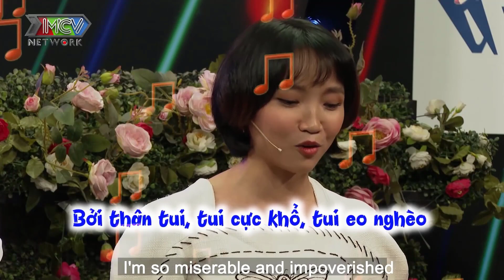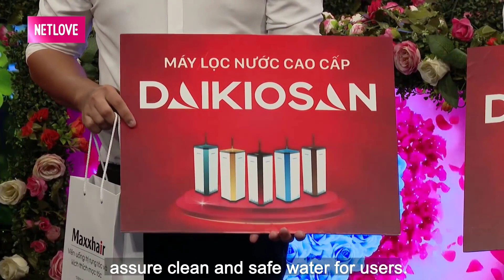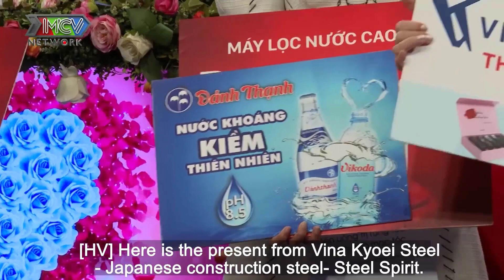Chàng Trai Đòi Bấm Nút Hẹn Hò Ngay Sau Khi Thấy Vẻ Đẹp Hút Hồn Của Bạn Gái Và Cái Kết Bất Ngờ